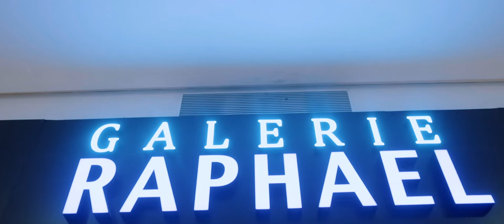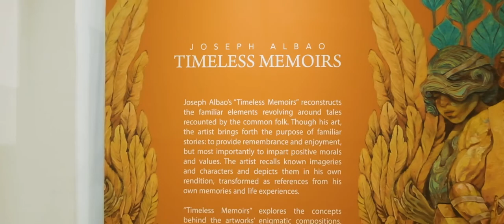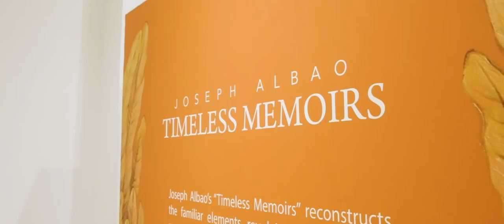Artist Reception: "Our Timeless Memoirs" by Joseph Albao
Friends, family, and collectors attending the artist's reception at Galerie Raphael. Congratulations!
“Our Timeless Memoirs” explores the concepts behind the artworks’ enigmatic compositions, examining truths hidden beneath the surface while inviting the viewers to realize and discover their own perceptions and interpretations. Joseph Albao employs a dream-like atmosphere to his imagined scenes reflecting the transient state of all things, embedded with local ideologies as a means to reevaluate and reconnect with timeless traditions and principles.
The exhibition ran from July 26 to August 4, 2022 at the Galerie Raphael U.P. Town Center.
Our gallery is located at the 2/F Phase 2 U.P. Town Center, Katipunan Ave., Diliman, Quezon City.